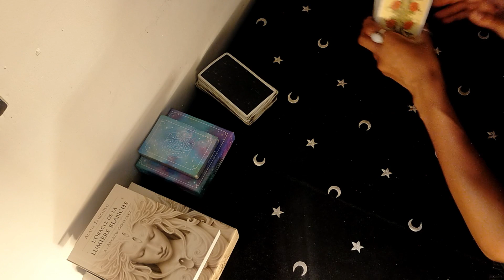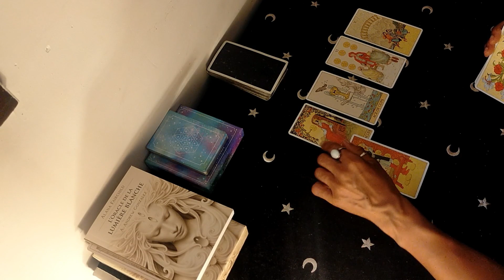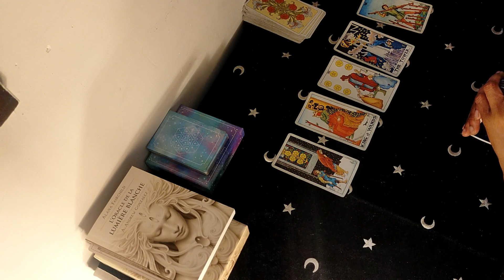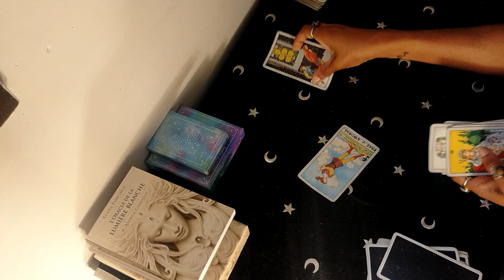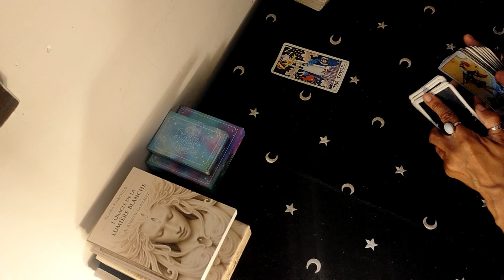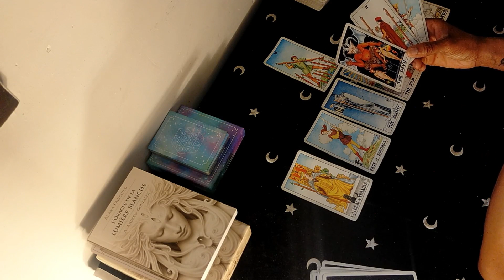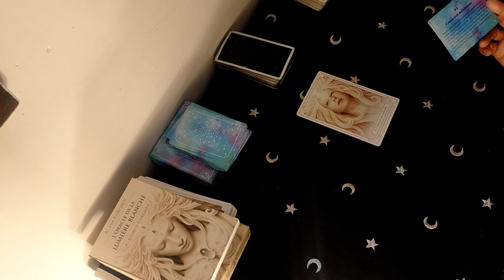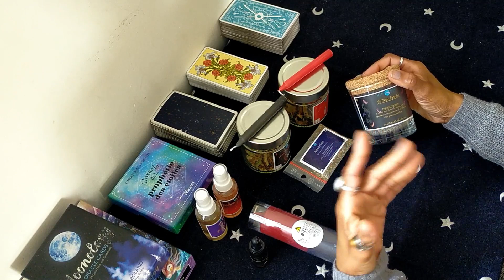Capricorne | 26 - 02 Juil | Vous supprimez ceux qui veulent profiter de vous.